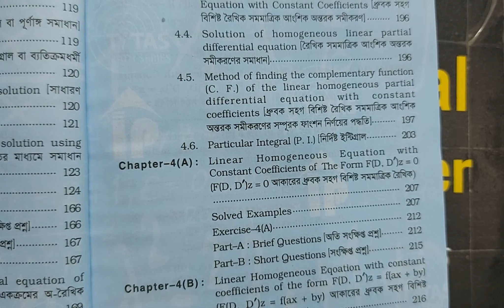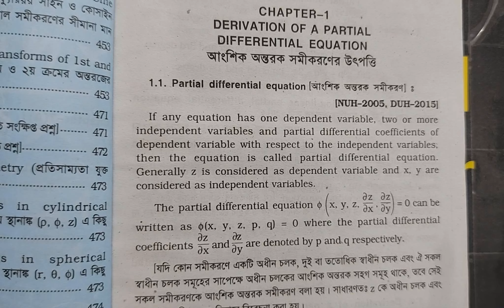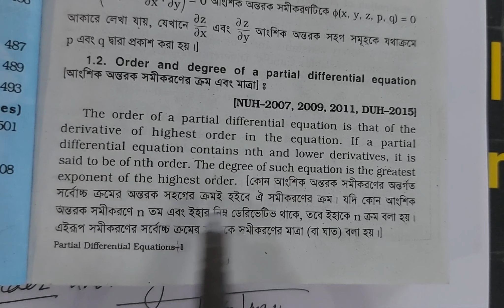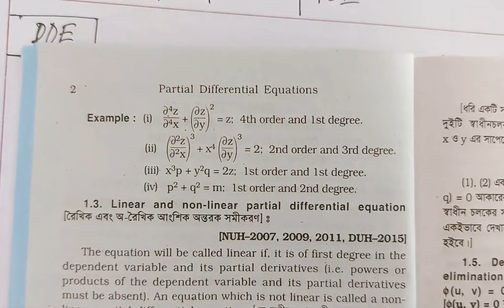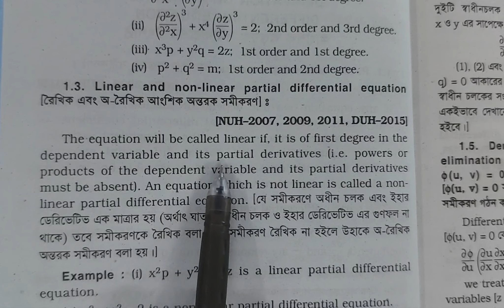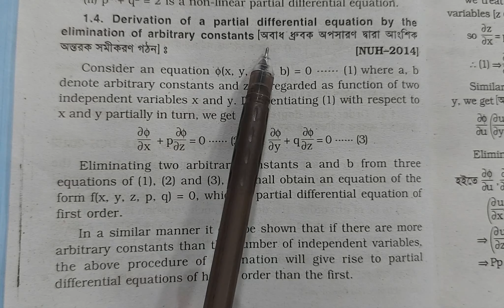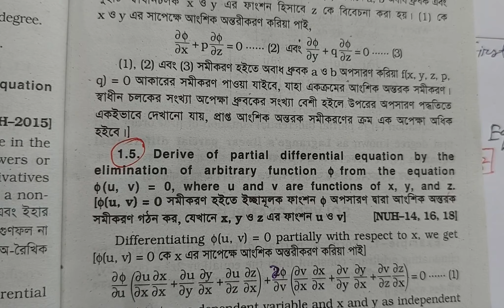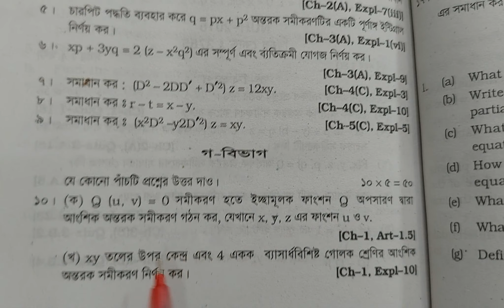Derivation of Partial differential Equation, Lec-01, Ch-1, Partial Differential Equations.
আংশিক অন্তরক সমীকরণের উৎপত্তি, Derivation of Partial Differential Equation, Lec-01, Ch-1, Partial Differential Equations.
আসসালামুআলাইকুম, Hello Vewers For Free Solution of Honours (Major/ Non Major) Or equivalent and Masters Level  Mathematics and so on ,
Thanks By
Md. Billal Hossain
Lecturer (Mathematics)